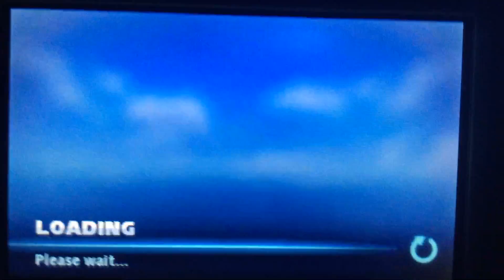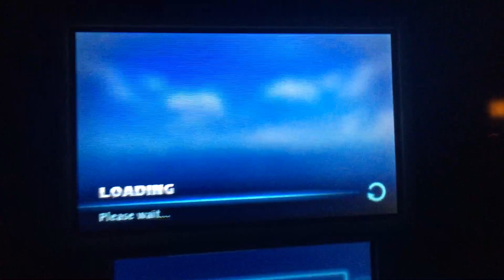Sonic and all star s raceing